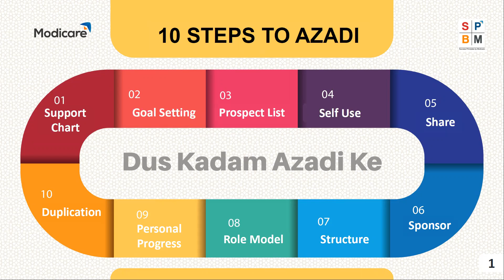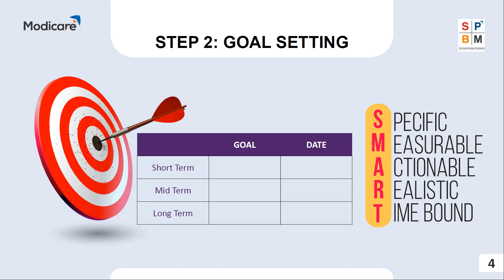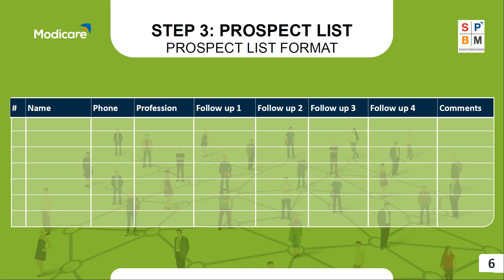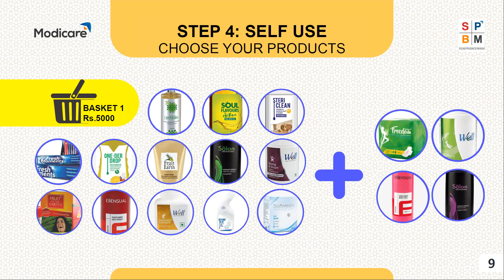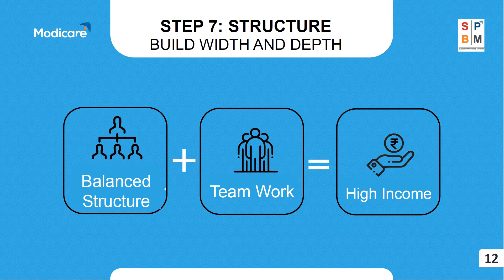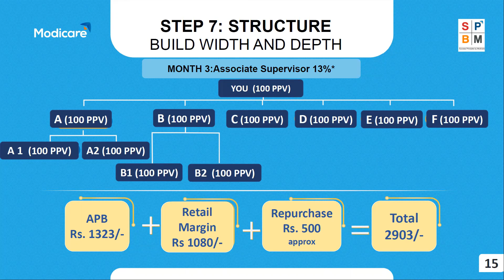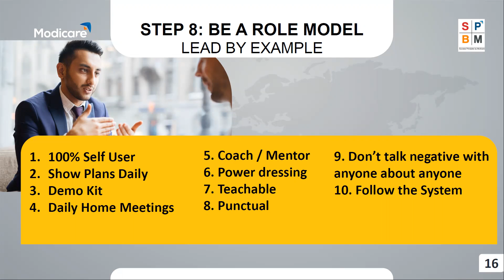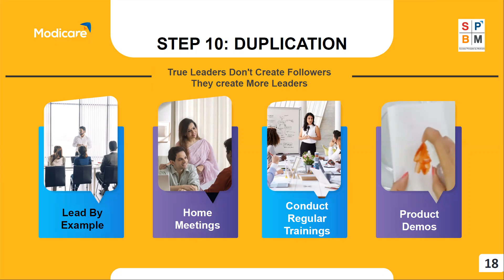SHURUAAT - 10 Kadam Azadi Ke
RS PANDEY joined Modicare India’s first Direct Selling Company established since 1996, a network marketing company as a part time business to create my own identity in life and fulfil my dreams.
Millions of people are achieving great success from Modicare Samir Modi Azadi Unlimited Plan and fulfilling their dreams, we can help you do the same.